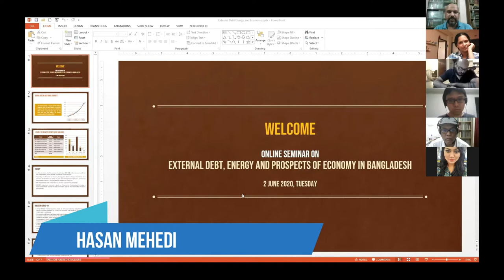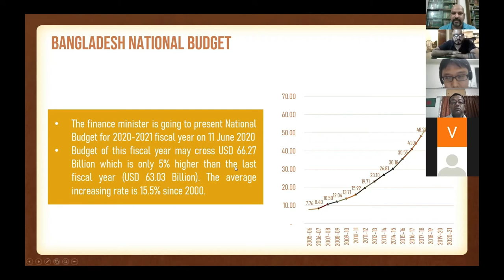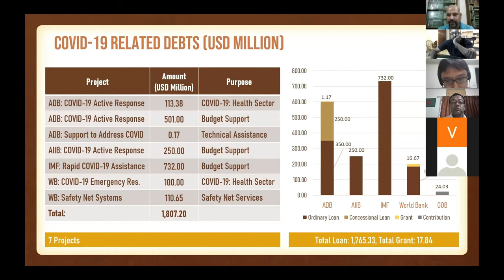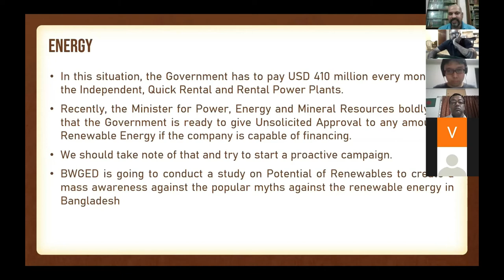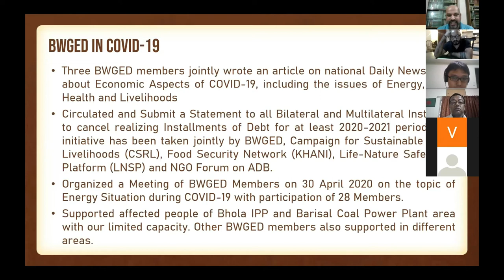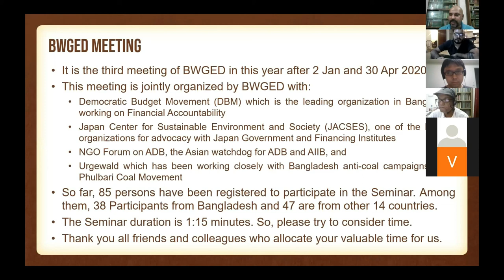Hasan Mehedi on External Debt, Energy and Economic Recovery of Bangladesh (2 June 2020)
Chief Executive of CLEAN (Coastal Livelihood and Environmental Action Network) and Member Secretary of Bangladesh Working Group on External Debt (BWGED) Mr. Hasan Mehedi is welcoming the participants of the Webinar on "External Debt, Energy and Economic Recovery of Bangladesh" jointly organized by Bangladesh Working Group on External Debt (BWGED), Democratic Budget Movement (DBM), Japan Center for Sustainable Environment and Society (JACSES), NGO Forum on ADB and Urgewald.